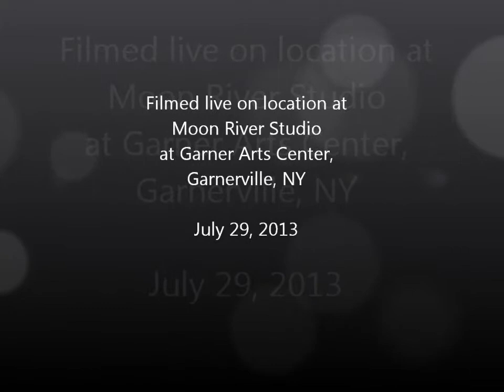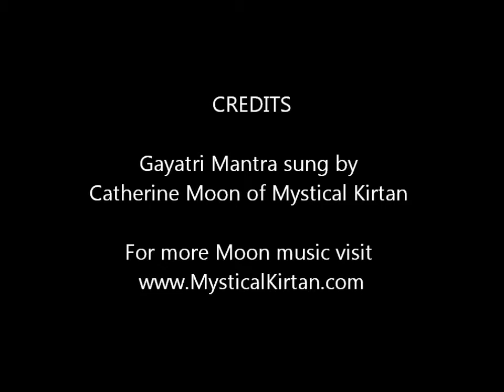Gayatri Mantra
Catherine Moon of Mystical Kirtan chants the Gayatri Mantra with Crown Chakra Crytstal Singing Bowl at a special Star Tetrahedron Sound Bath on July 29, 2013